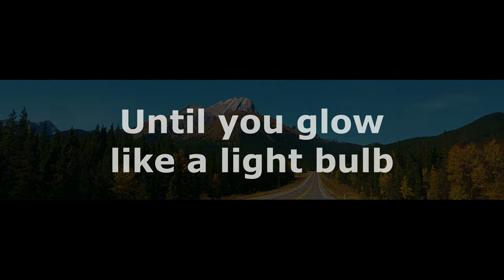-Shorts- Until you glow like a light bulb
We're being conformed to the image of Christ... and we are the light of the world.  and the Light of the world resides in us... and Arise shine for your light has come and the glory of the Lord has risen upon you.

Don't be surprised one of these days when you open your eyes and find that you are glowing like a lightbulb! Seriously!